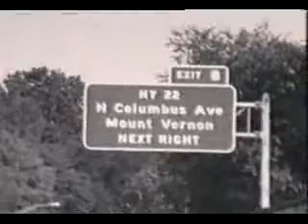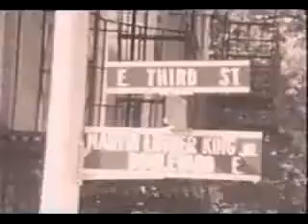Yg'z - Street N---a (Do Or Die)